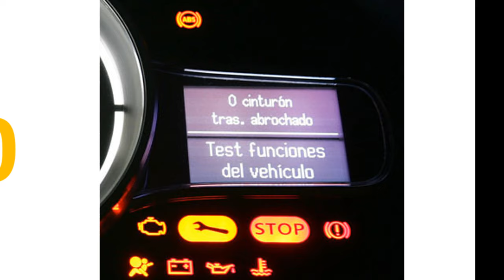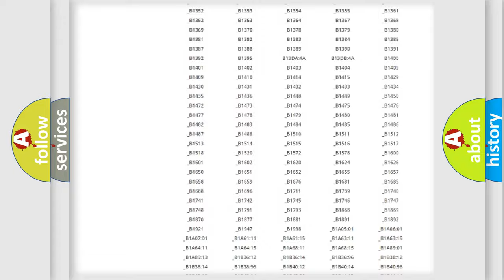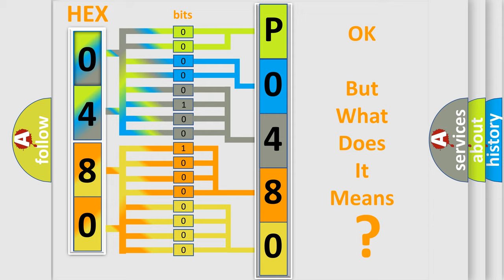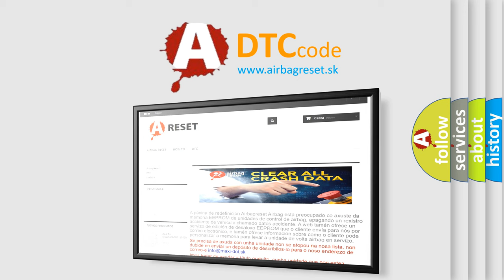DTC Mazda P0480 Short Explanation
Contents:
0:21 Basic DTC analysis according to OBD2 protocol standard.
1:48 Insight into programming
2:58 A diagnostically understandable description of the Diagnostic Trouble Code
3:05 Basic error definition

Make:
Mazda
Code:
P0480
Definition:
Satellite Radio Antenna
Description:
Satellite radio antenna connection malfunction is detected.
Cause:
 Satellite radio antenna feeder. Satellite radio antenna.